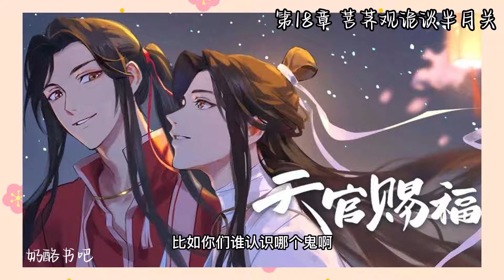耽美《天官赐福》第18-20章 为你，所向披靡！C天R地小妖精攻×仙风道骨收破烂受“听说了没，天界那个收破烂的公务员，跟鬼界第一大佬有一腿！！！”原创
原创小说《天官赐福》，作者墨香铜臭（xiù）。
2017年6月16日于晋江文学城开始连载，正文于2018年2月25日完结。
该作于2021年由平心出版社出版实体书。
为你，所向披靡！
C天R地小妖精攻×仙风道骨收破烂受
“听说了没，天界那个收破烂的公务员，
跟鬼界第一大佬有一腿！！！”
PS：
①甜宠，主受，HE。攻第7章出场第13章露脸。
一三五卷为现在时，二四卷为过去式。
②一般日更，有特殊情况会在文案上方的第一行请假。
③十分慢热，可能不热。时而如乌龟慢爬，时而如野狗脱缰。
奶酪有声书吧📖推荐更“好听”的各种类型小说！欢迎收听，您喜欢就是我更新的动力